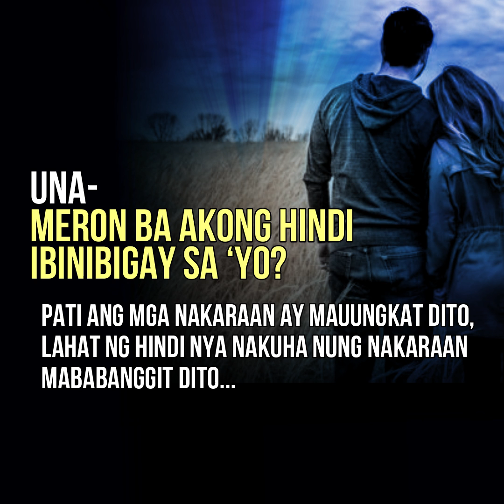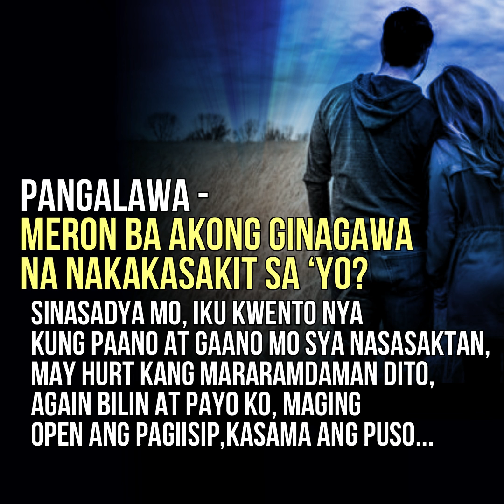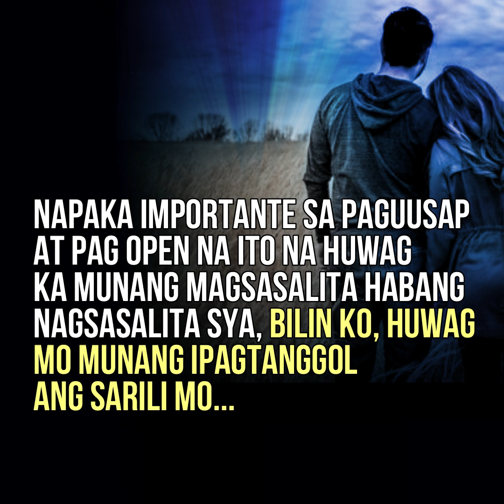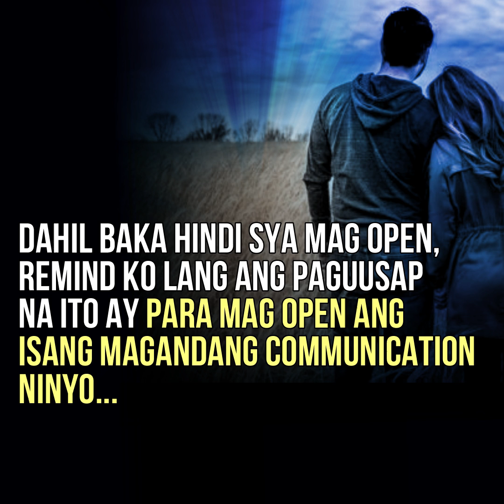KUNG AYAW MONG PUMATOL SA IBA ANG ASAWA MO, TANUNGIN MO NG DERECHO NG LIMANG TANONG NA ITO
PARA DERECHAHAN ANG USAPAN